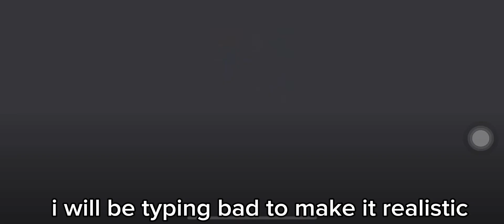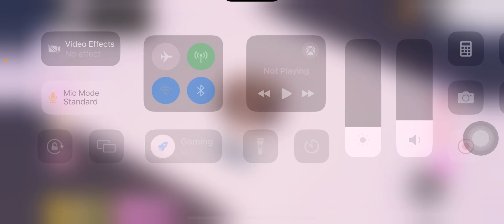Playing dti as a 5-4 yr old (Got last)